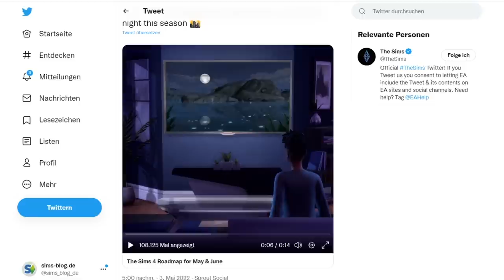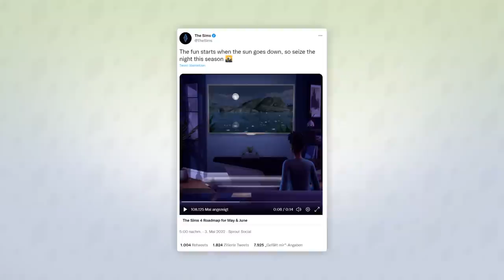Neuer WERWOLF-Inhalt, Packs & Themen angekündigt! | Short-News | sims-blog.de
Nach einem newsleeren April geht es jetzt endlich mit spannenden Sims 4-News weiter!